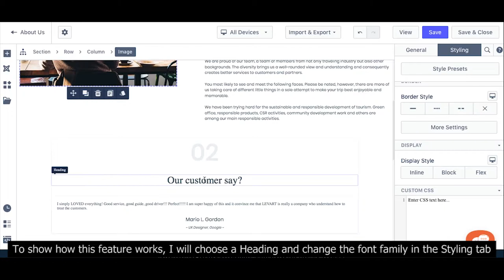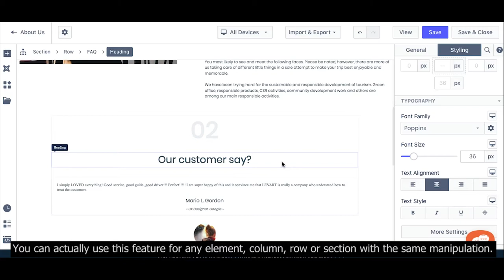How to Use Copy and Paste Style Feature to Build Page Faster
In this video, you will learn how to:
- Understand how to use Copy/Paste Style Feature to other elements.